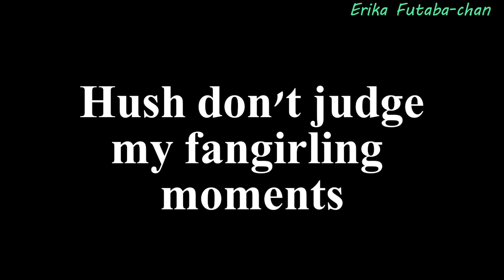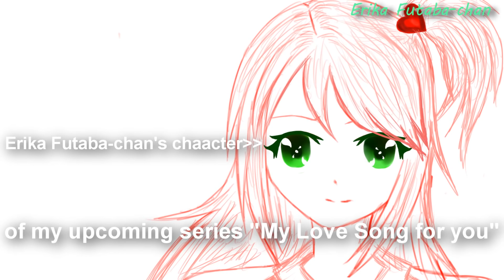(Mapleseries) Under One Sky Episode 2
READ
I have finally finished episode 2! I'm so sorry everyone that it took so long...BUT I'm a freshmen at high school now, I'm also in a troublesome program in this school but I still love it so I wont be active since I can't animate like every single day...but on my breaks I will c: and I promise that I will finish this series